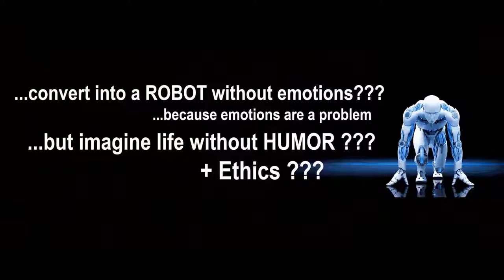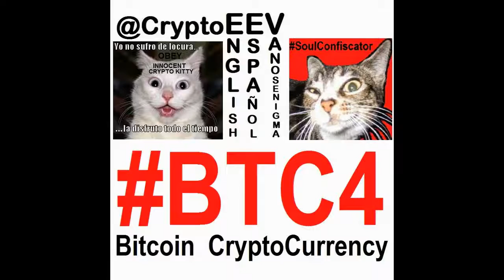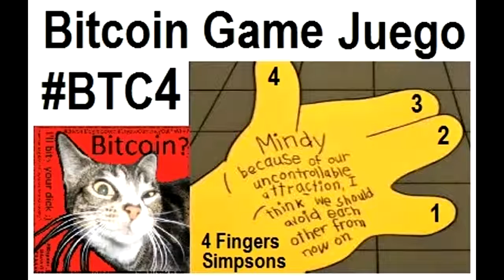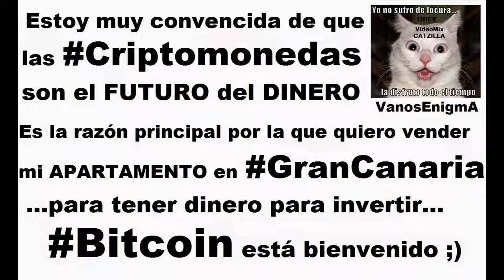VideoMix 024 Robot Ethics Future SciFi 3D Ai Philosophy Bitcoin Humor BTC4 IT Funny Money Crypto Cat